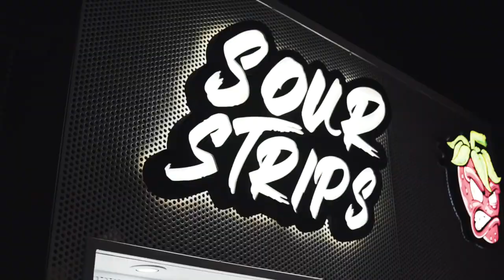The 365 Day Transformation - Skinny to muscle body transformation